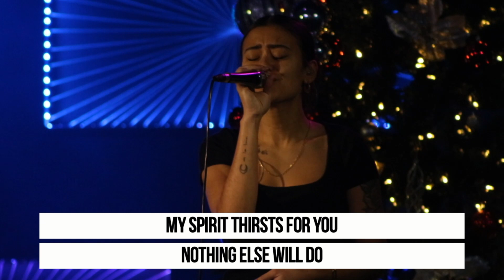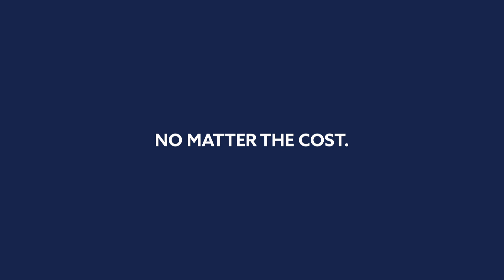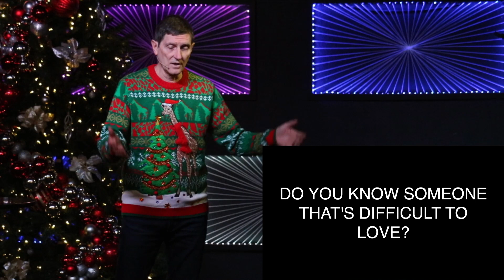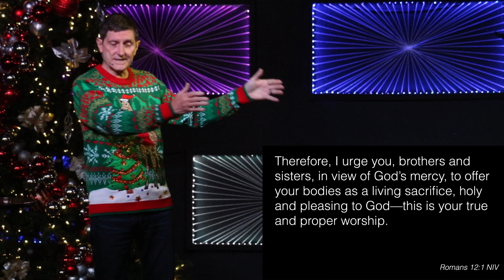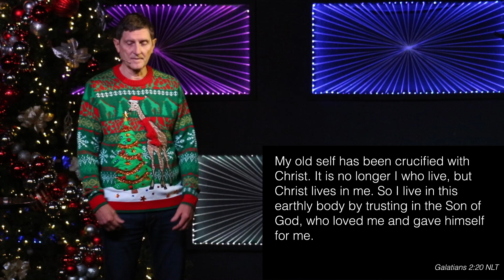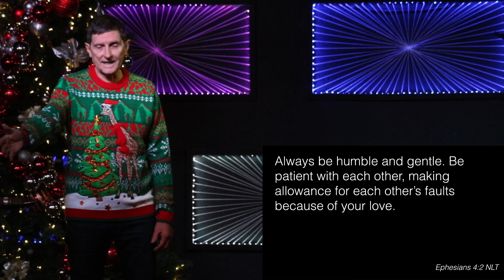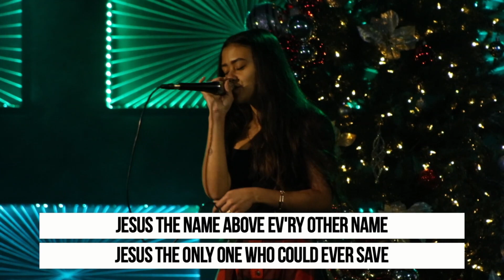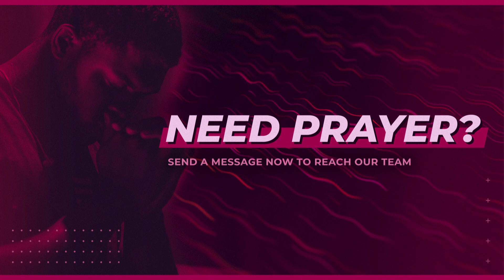Missing Peace - Part 2 - Help! People Are Driving Me Crazy